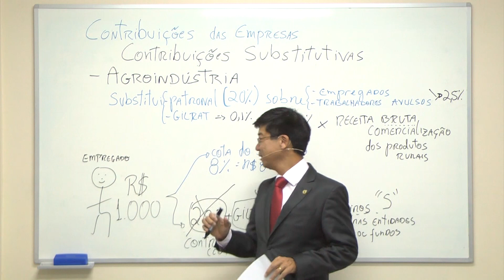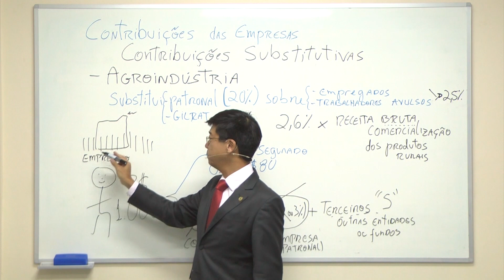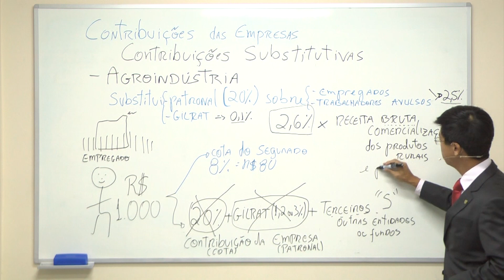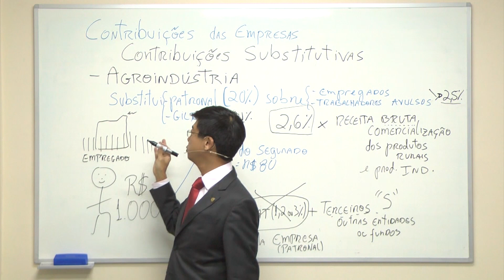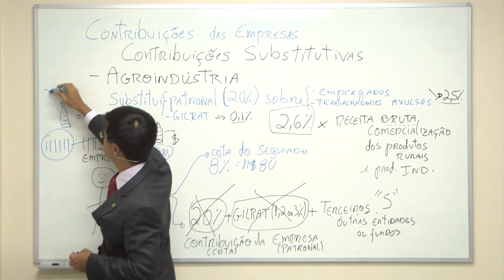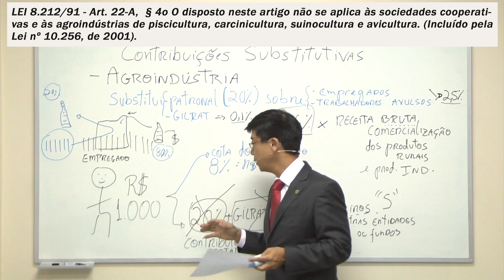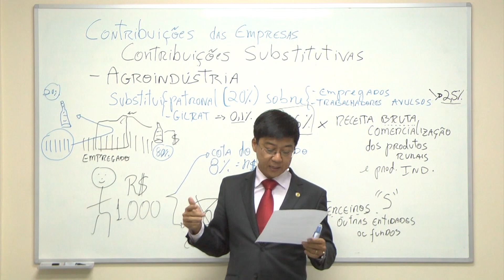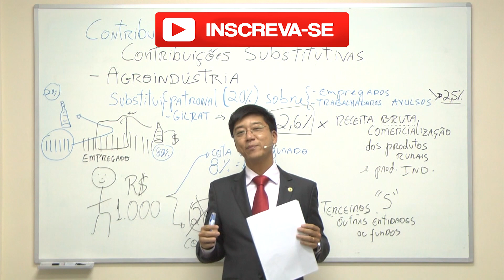Previdenciário - Aula 53 (Constribuições Substitutivas - Agroindústria)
Aula com o Prof. Eduardo Tanaka, especialista em Direito Previdenciário e Auditor Fiscal da Receita Federal do Brasil.

Neste vídeo, o Prof. Eduardo Tanaka discorre sobre a contribuição substitutiva da agroindústria.